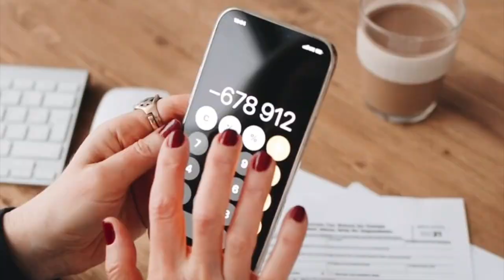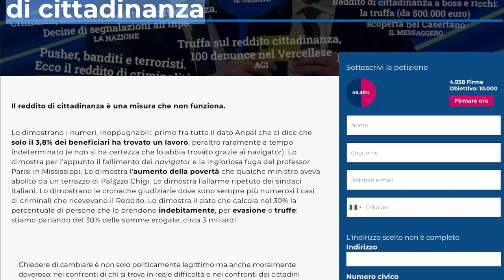RENZI VUOLE CANCELLARE IL REDDITO DI CITTADINANZA 👉RACCOLTE SOLO 4900 FIRME!!! 📄